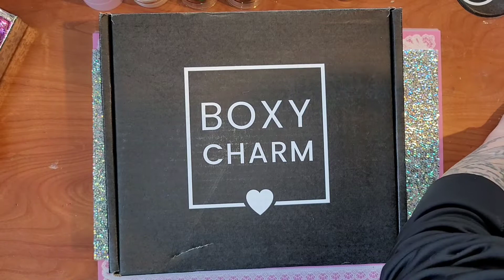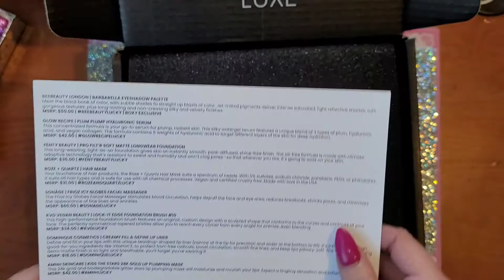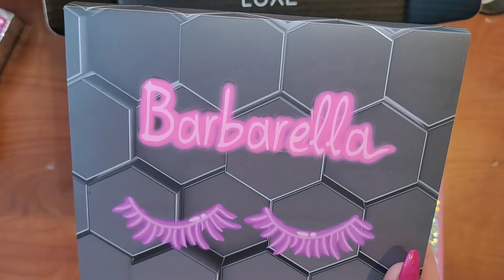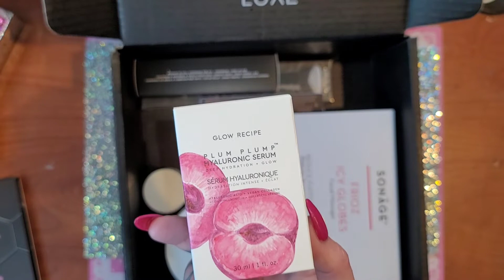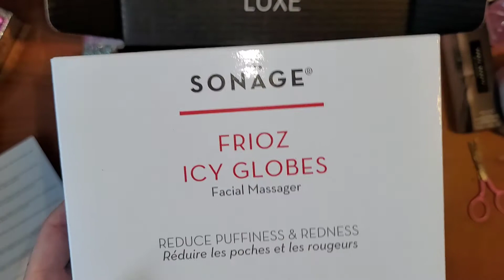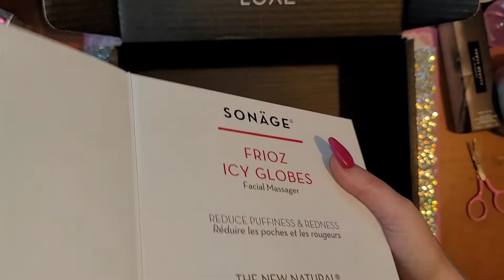Boxy Charm | Luxe | March